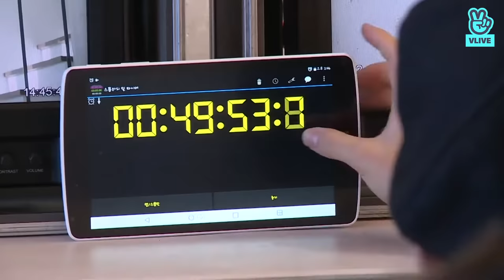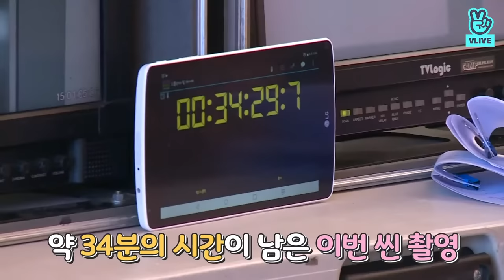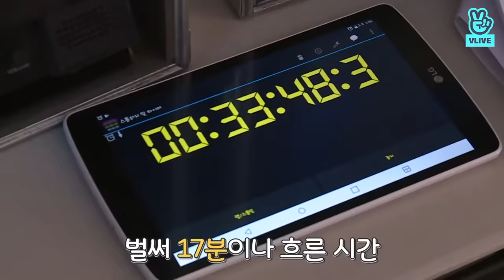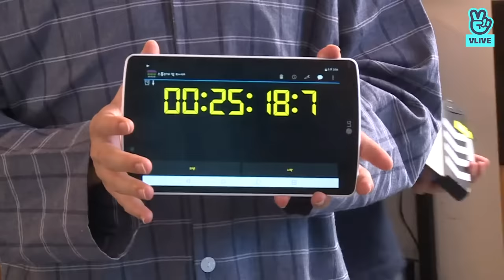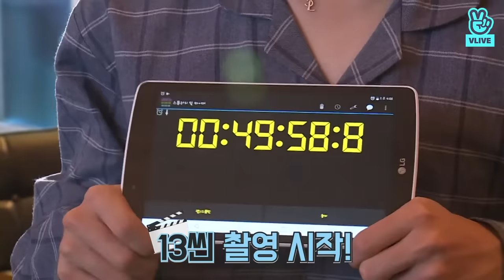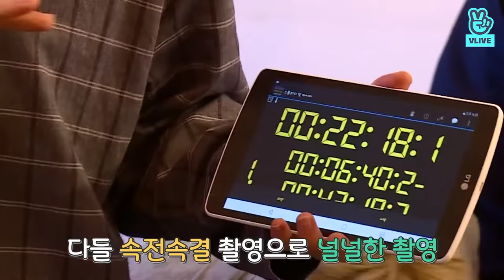[ENGSUB] Run BTS EP.75 {Dalbang BTS Drama} Full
Hi Armys 💜